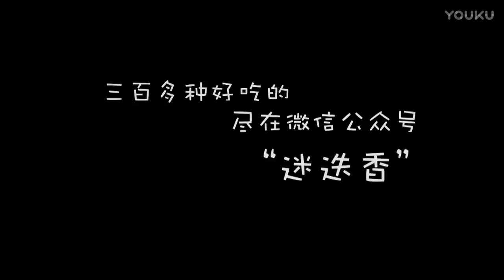The most appetizing people, is this simple and delicious fried noodles!